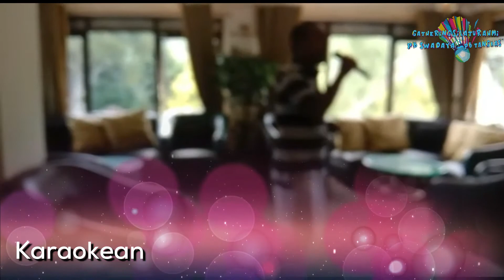"GATHERING SILATURAHMI PB SWADAYA & PB TANGKAS"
Gathering merupakan suatu  kegiatan untuk keluarga besar, komunitas ataupun perusahaan yang diadakan pada waktu tertentu di satu lokasi baik di dalam maupun luar ruangan dengan tema yang telah disepakati, guna menjalin tali silaturahmi, membangun keakraban dan rasa kekeluargaan. Kegiatan ini secara fisik, pikiran, dan emosional tidak terlalu berat. Lebih dominan kepada unsur hiburan. Seperti misalnya bersama-sama berkunjung ke wahana wisata tertentu, makan bersama ditambah dengan hiburan musik, artis, ataupun permainan yang menyenangkan, dan lain sebagainya. Aktivitas yang dilakukan lebih tertuju pada aspek menyenangkan sehingga tidak membutuhkan persiapan khusus.blog & vlog